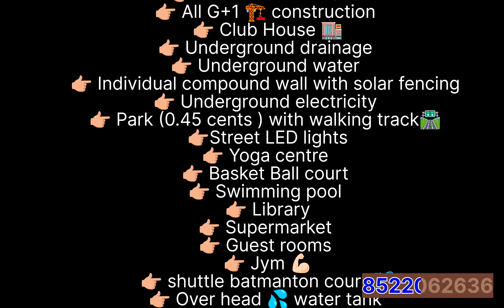🛑 *LUXURY VILLAS FOR SALE* 🛑*VIZAYAWADA* ( Near EDUPUGULLU )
🛑 *LUXURY VILLAS FOR SALE* 🛑
*VIZAYAWADA* ( Near EDUPUGULLU )

👉🏼 Total extent : 5 Acres .
👉🏼 Total villas : 65 villas .

👉🏼 *Villas size* :

👉🏼 *140 sq yards* ( *1426 sft* )  ( 3bhk ) West facing
✅ Price : *53,99,999* /-

👉🏼 *167 sq yards* ( 3bhk ) ( *1639 sft* ) ( east facing )
✅ Price : *62,99,999* /-

Or

 ( *1759 sft* ) ( west facing ) ( 3bhk )
✅ *65,99,999* /-

 ( *1854 sft* ) ( 4bhk ) ( west facing )
✅ *67,99,999* /-

🚫 *PROJECT HIGHLIGHTS* 🚫

👉🏼 Avenue plantation 🪴
👉🏼 All 40 feet BT roads
👉🏼 All G+1 🏗️ construction
👉🏼 Club House 🏬
👉🏼 Underground drainage
👉🏼 Underground water
👉🏼 Individual compound wall with solar fencing
👉🏼 Underground electricity
👉🏼 Park (0.45 cents ) with walking track🛣️
👉🏼Street LED lights
👉🏼 Yoga centre
👉🏼 Basket Ball court
👉🏼 Swimming pool
👉🏼 Library
👉🏼 Supermarket
👉🏼 Guest rooms
👉🏼 Jym 💪🏻
👉🏼 shuttle batmanton court 🏸
👉🏼 Over head 💦 water tank
👉🏼 1 year for possession

🟪 *LOCATION HIGHLIGHTS*🟪

👉🏼 400 mtres drive  Supermarkets ,temples , ATM , etc .
👉🏼 3 min to Bandaru National Highway .
👉🏼 5 min  drive to seetharam garden function hall
👉🏼 10 min to Siddharth engeenering college .
👉🏼 10 min drive to capital hospital 🏥
👉🏼 15 min drive away Delhi public school 🎒
👉🏼 16 min drive to Gannavaram airport
👉🏼 13 km from Benz circle
👉🏼 30 min to RTC complex
👉🏼 30 min drive to railway station 🚉
👉🏼 20 km to kanaka Durga temple ..

Price starts from *53,99,999* /-
Hurry up 😎 few left